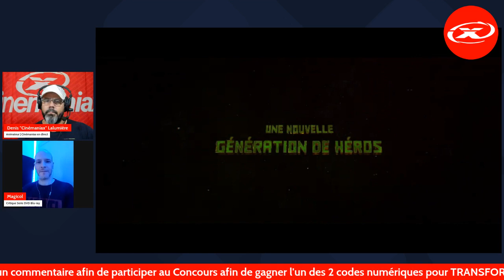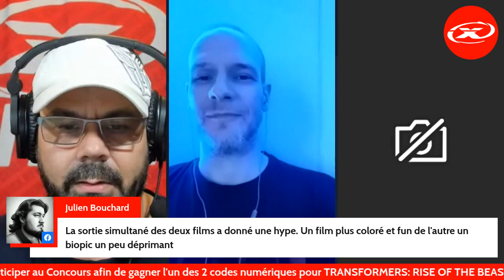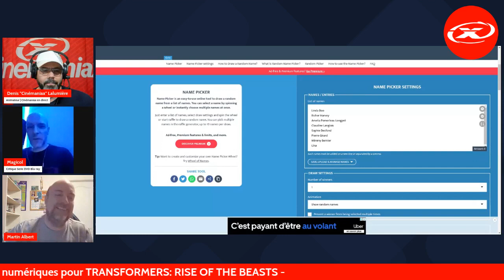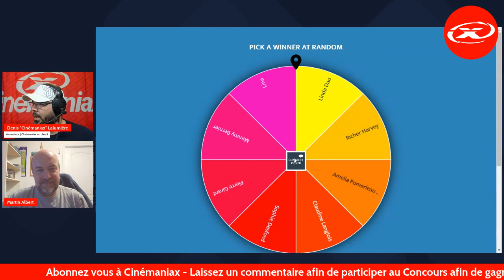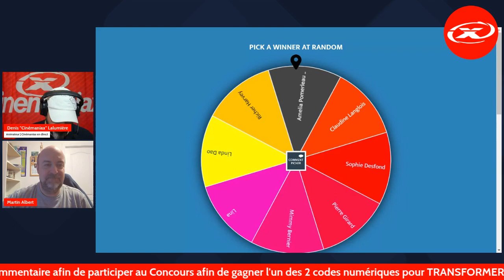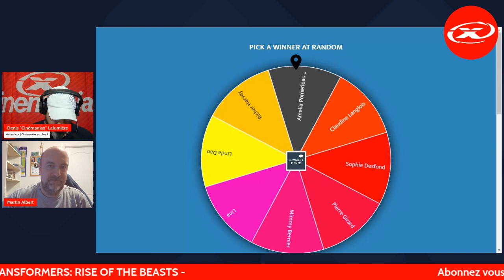Cinémaniax en direct du dimanche 30 juillet 2023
On jase de Shin Masked Rider, de Ninja Turtles: Mutant Mayhem et encore plus tout en offrant 2 codes numériques pour Transformers: Rise of the Beasts.